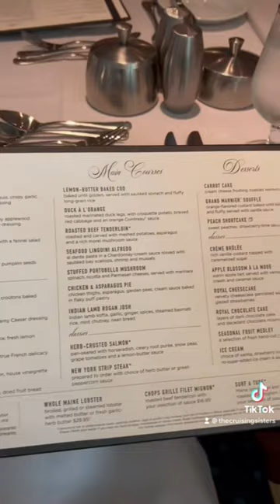CRUISE VLOG - A full day on a cruise ship